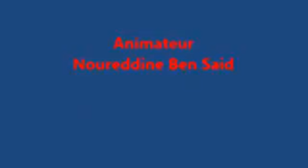Fiançaille SYRINE ARFAOUI ET KHALED SAHLI Réalisé par TAWFIK MESSAOUDI Journaliste TUNISIEN